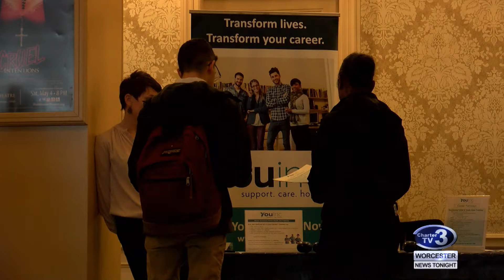Worcester Public Schools Job Fair - April 3rd, 2019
Cam Jandrow reports - Worcester Public School students get the chance to connect with potential job seekers prior to graduation.